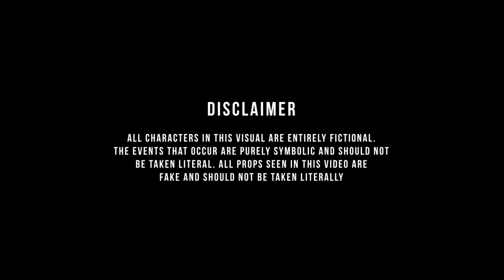Skora - No Auto Again (Music Video)